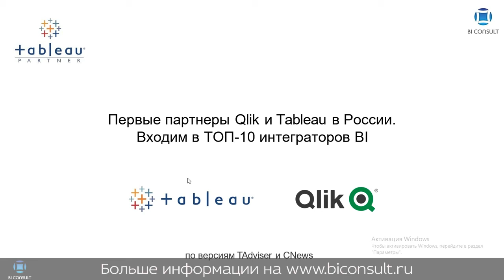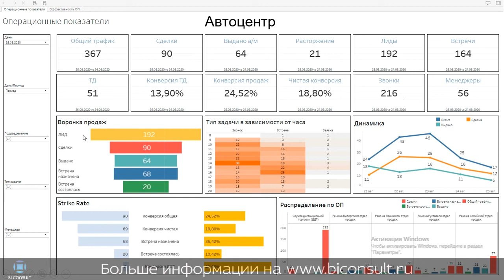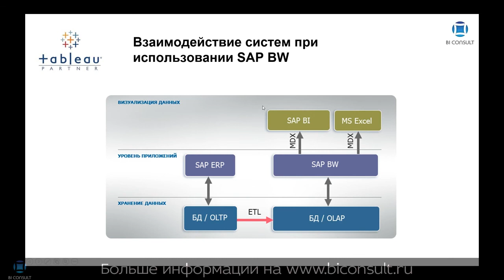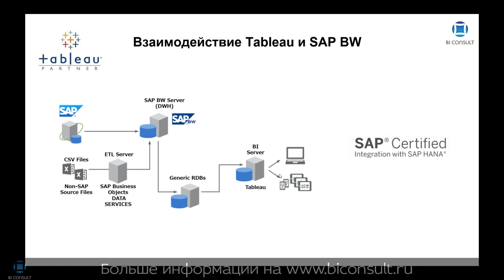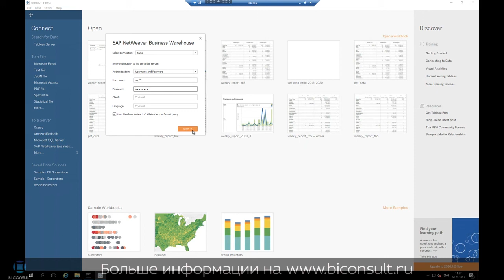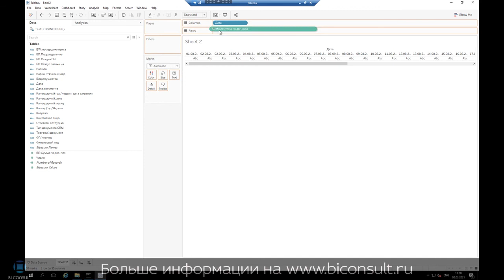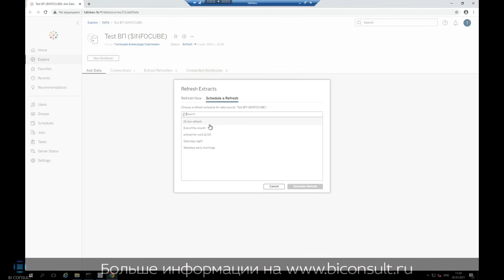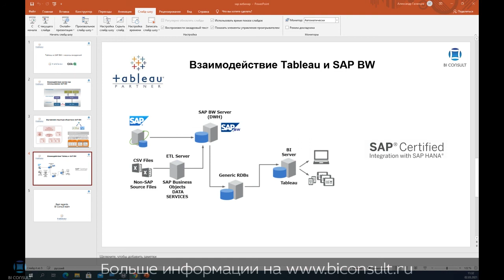Tableau и SAP BW – как внедрить и настроить и нюансы внедрений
Используйте возможности своих данных в продуктах SAP с помощью Tableau. Подключайтесь напрямую к SAP Business Warehouse (включая BW / 4HANA, BW в HANA или BW в любой базе данных) без специального программирования. Больше материалов по теме

Cертификация Tableau для  SAP показывает, что вместе Tableau и SAP оптимизированы для созданий визуализаций в реальном времени. Пользователи могут сами легко исследовать данные и получать ответы на свои вопросы. С помощью SAP и Tableau вы можете преодолеть разрыв между планированием ресурсов предприятия и бизнес-аналитикой, чтобы создать более подотчетную культуру, ориентированную на производительность.

sap bw,
sap bw bi,
sap bw tables,
sap bw отчеты,
sap bw query,
sap bw data,
sap bw 4hana,
sap bw bex,
консультант sap bw,
транзакции sap bw,
sap bw dso,
sap bw on hana,
система bw sap,
sap erp bw,
sap bw курсы,
sap bw полномочия,
sap bw обучение,
sap bw книги,
модуль sap bw,
расширенная схема звезда sap bw,
planning sap bw bps,
ods sap bw что это,
аналитик sap,
sap аналитика,
sap бизнес аналитика,
бизнес аналитик sap,
sap отчет отчет,
sap bw отчеты,
sap авансовый отчет,
sap bo отчеты,
alv отчет sap что это,
автоматическое обновление отчета sap analysis,
настройка рассылки отчетов из sap bpc,
sap не генерирует отчет,
отчет по производственной практике sap,
создание отчетов word из paah sap,
sap bo очистить журнал расписания на отчете,
delphi 10.1 запустить alv отчет sap erp